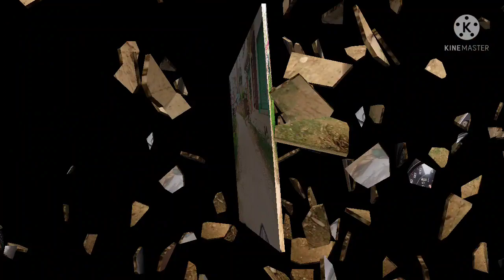सब्जी बाजार बना Covid-Center covid-center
🙏NIYAZ AYUBI

Hello frnds mai hu Niyaz Ayubi or ap dekh rahe hai mera youtube channel to frnds aj ke is vlog mai ap log dekhne wale hai ke ek sabji market jo ab ban gaya hai covid-center jo bokaro ke sector 5 ground me hai phle sabji market tha ab sabji market ko waha se hata kar dusre jagha sift kr deya gaya or ab waha pe covid-center bana deya gaya to frnds aache baat hai ke covid center ko thoda side me rakha gaya hai taki waha log kaam jayenge isleye side me banaya gaya hai to jo log vaccine nhi leye hai wo yaha ja kar vaccine le sakte hai location maine dala huwa hai ap location ke help se covid center ja sakte hai bhaut aasane se to umeed hai ap log samaj gaye honge location or vaccine lena jaruri hai dosto savi ko to savi le le ja ke vaccination to ap logo ke leye ye video bhaut he muskil se shoot keya hai frnds aasa hai ke mere mehanat ko jaya nhi hone denge

To video aacha lage to apne chote bhai ko jaida se jaida support kare

2.video ko like kare 👍
3.or bell icon ko press kar ke all kar de is se mera video ap ko sab se phle dekhega

or aache aache vlog lata rahunga ap logo ke leye

MY VIDEOS 🙏